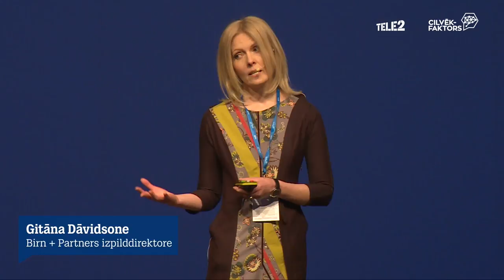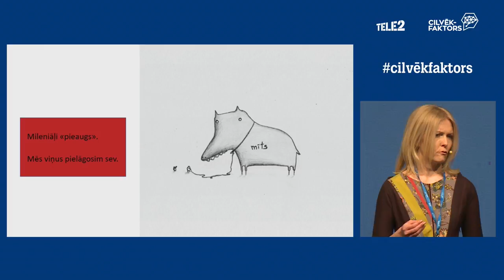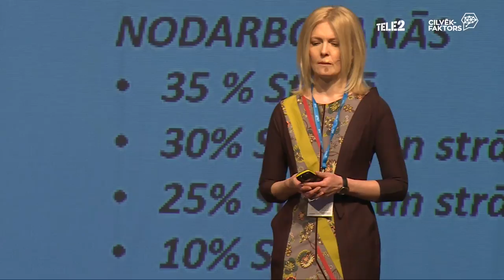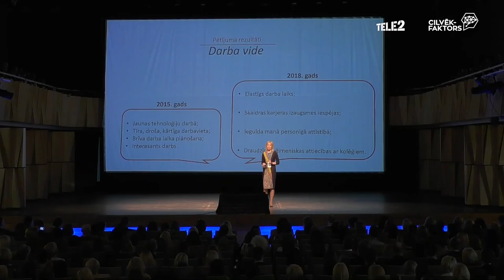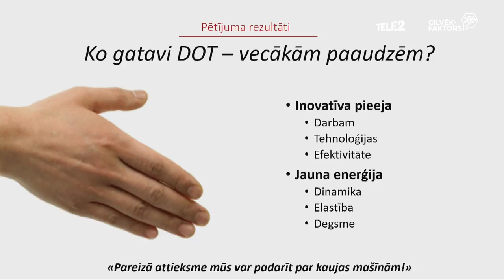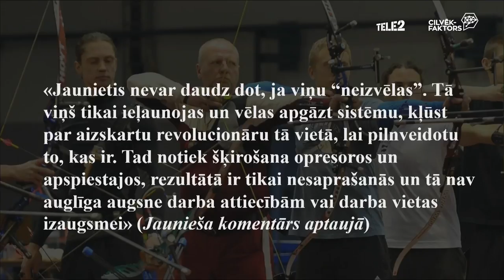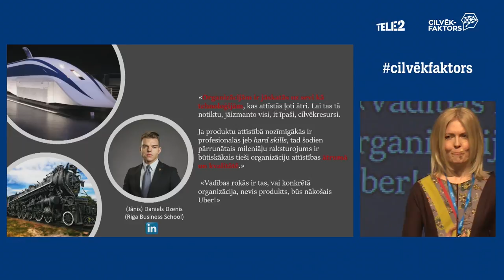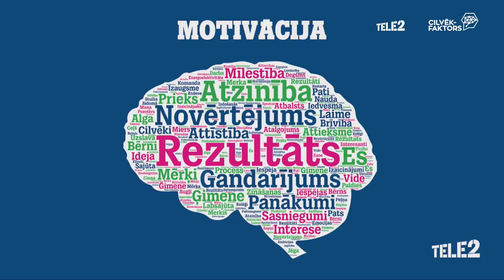Gitāna Dāvidsone - Jaunākā paaudze izaicina